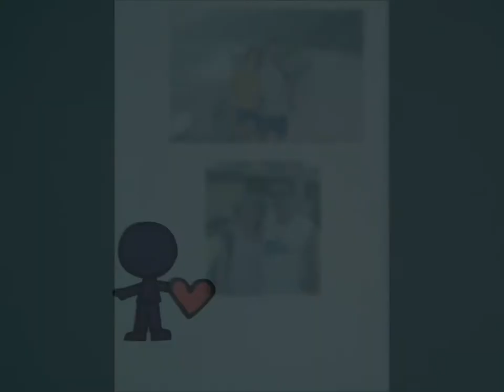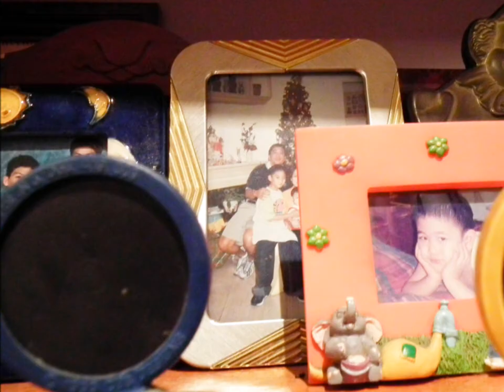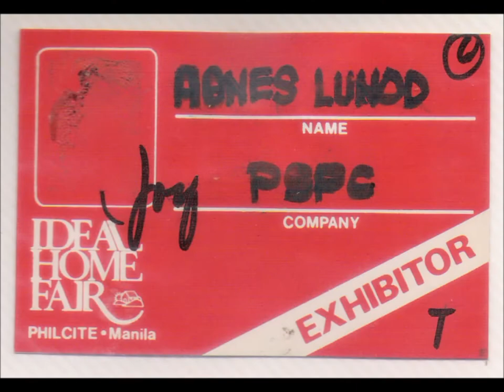From 25 to HABANG BUHAY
For my tito and tita's Silver Wedding Anniversary :)